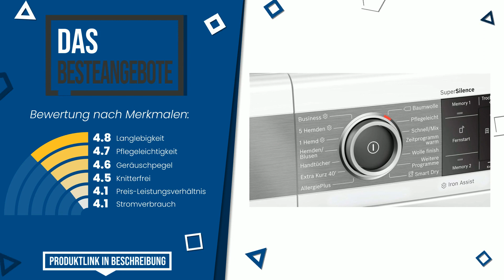Wärmepumpentrockner ab 9 kg Zuladung - Top 5 - (BesteAngebote)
📣 'Wärmepumpentrockner ab 9 kg Zuladung'-Links in diesem Video:

✅ DAS MEISTGEWÜNSCHTE: Haier HD90-A3S979 I-PRO Serie 7 Wärmepumpentrockner / 9 kg/A...

✅ DAS GÜNSTIGSTE: Hisense DHGE901 Wärmepumpentrockner/ 9 kg/ A++/ Knitterschut...

✅ DAS MEISTVERKAUFTE: Bosch WTX87E40 HomeProfessional Smarter Wärmepumpen-Trockner...

✅ DAS MEISTVERSCHENKTE: Beko b300 DHC946GX Tumble Dryer with Heat Pump Technology, S...

Index:
00:00 - Intro
00:05 - Haier HD90-A3S979 I-PRO Serie 7 Wärmepumpentrockner / 9 kg/A...
00:33 - Hisense DHGE901 Wärmepumpentrockner/ 9 kg/ A++/ Knitterschut...
01:02 - Bosch WTX87E40 HomeProfessional Smarter Wärmepumpen-Trockner...
01:29 - Beko b300 DHC946GX Tumble Dryer with Heat Pump Technology, S...
01:56 - Haier Wärmepumpentrockner, Weiß, 9 kg